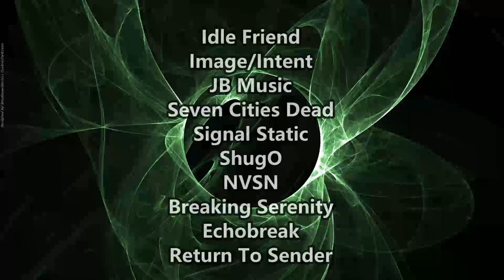Angelina Jordan - Bang Bang ( Reaction / Review ) LIVE PERFORMANCE IN NORWAY